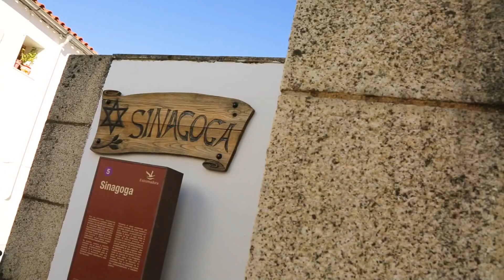Valencia de Alcántara, Capital de la Raya HispanoLusa